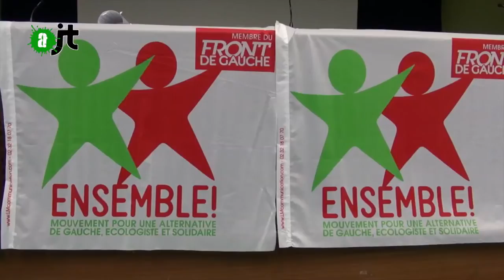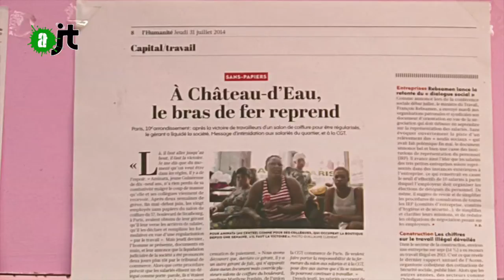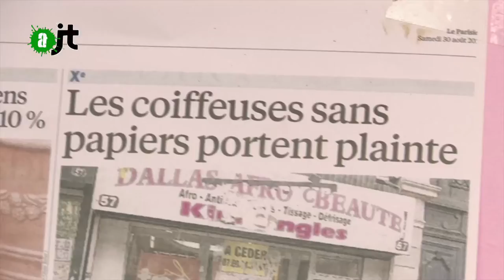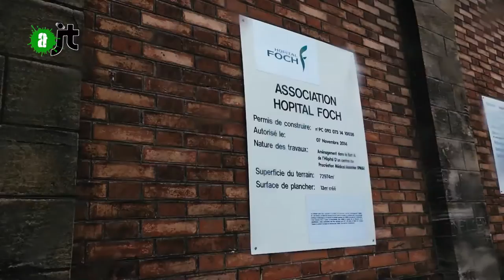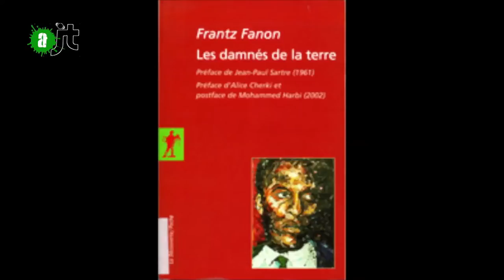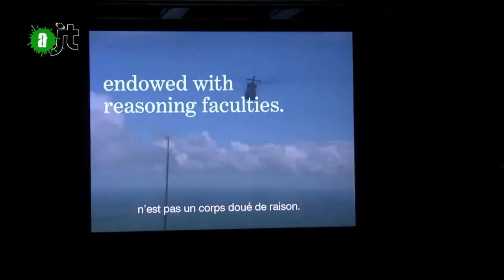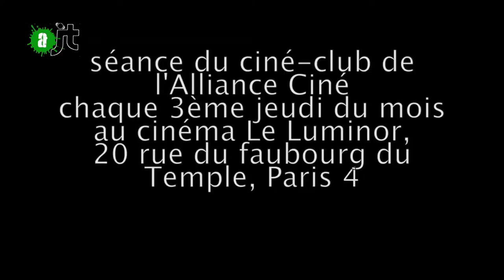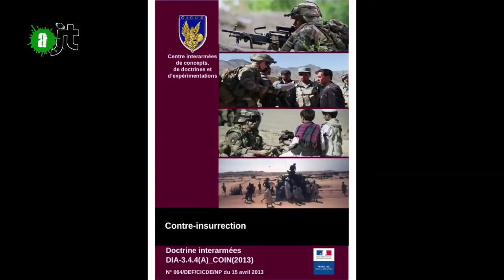AlterJT 16/02/15 : Grève Château d'eau, Fondation Foch, "Concerning Violence", Copwatch, Syriza - 15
Au sommaire de cette édition du 16 février 2015 (AlterJT n°15) :

- 18 travailleurs et travailleuses en grève au 57 Bd de Strasbourg à Paris (0:47)

- Brève sur la Fondation Foch et l'hopital de Suresnes (3:37)

- 3ème jeudi du mois et projection au cinéma Luxor, avec Ciné-Alliance et le Festival International du Film des Droits de l'Homme. Au programme : "Concerning Violence" de Göran Olsson (4:42)

- Chronique copwatch par Gaëtan, sur les dérives policières (8:46)

- Comment les partis de gauche français regardent Syriza (14:01)